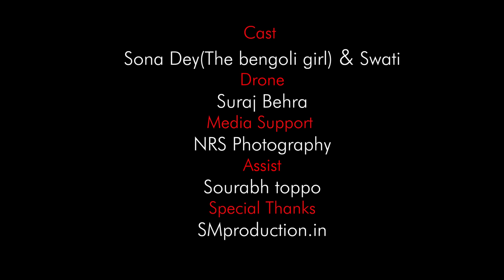THE LULU SONG | APPY RAJA | CHHATTISGARHI RAP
LuLu X Appy Raja

So Guys, Appy Raja is back with his new single, Lulu!

Edited By      ► Shiv Mandal

Cast               ► Appy Raja, Sona Dey

Crew              ► Suraj Behra, Sourabh Toppo

Publicity Design ► NRS PHOTOGRAPHY

Especial Thanks to SM Production.in (Raigarh)